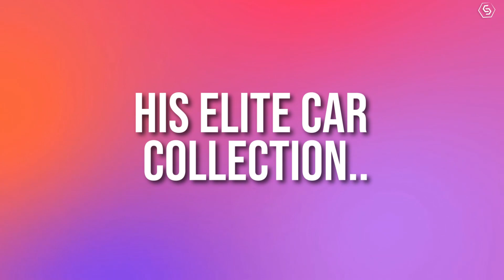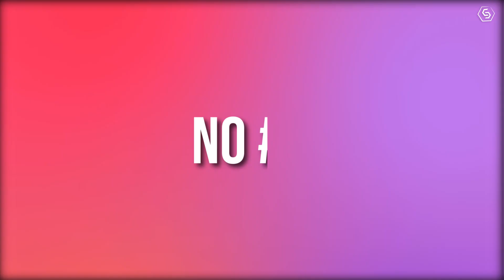Stupidly Expensive Things Will Smith Owns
When you think of Will Smith, a lot of things come to mind, like the good guy image he's had for decades, his constant grin in front of the cameras, his charming and easygoing personality, and let's not forget his wife constantly humiliating him in public. And We still can't get over the great entanglement situation with Jada and August. Ouch!
          Over the years we've gotten to know a lot about the 'Fresh Prince Of Bel Air' actor, we know more than enough about his career and even his personal life but not a lot about some of the things he drops his  dough on.
He is one of the highest paid actors in Hollywood, making around $40 million per year. So what exactly does Will Smith spend his millions on?